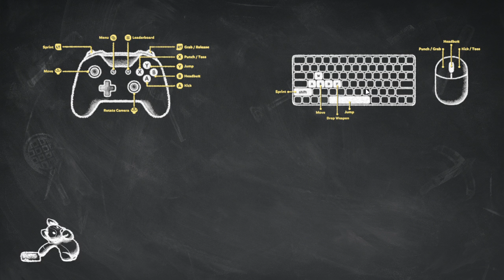Party Animals Ft:BOLOFA_123 e Dark